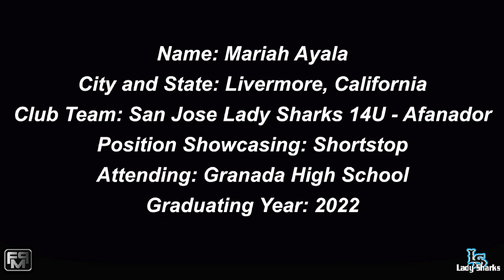2022 Mariah Ayala committed cal state east bay - Slapper and Shortstop Softball Skills Video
2022 Mariah Ayala Slapper and Shortstop Softball Skills Video - San Jose Lady Sharks